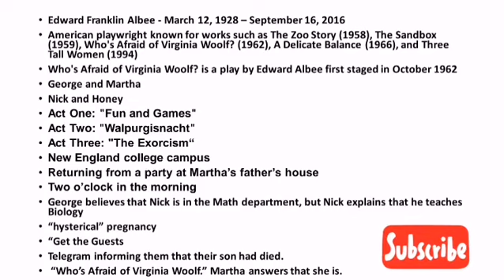Who is afraid of Virginia Woolf? by Edward Albee Summary in Tamil